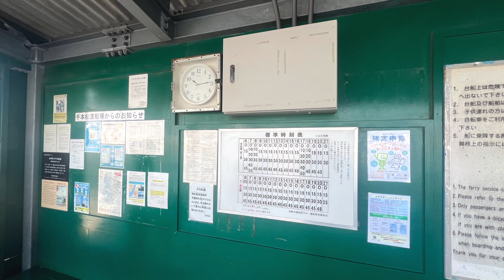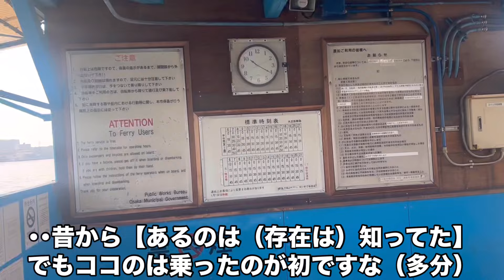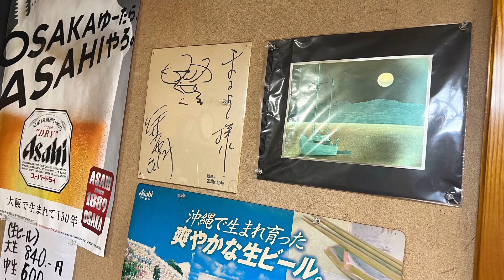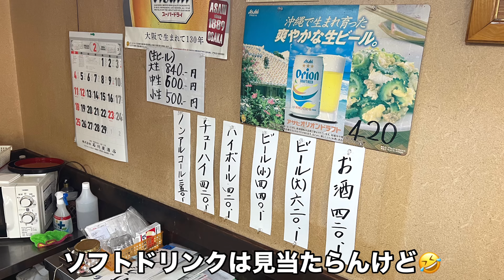【大正区】朝6:30からやってる食堂／沖縄料理店 まるしん食堂に 介護の夜勤明けでそのまま寝ずに《ソーキそば》を渡船場を経由して食べに行きました 大阪グルメ 大正グルメ 沖縄料理 下町グルメ 食べ歩き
リスナーさんからちょくちょく【大正区】の撮影だったり【沖縄料理】の取材のリクエストがあったので

どちらもクリアになるお店ですし前から気になっていたのですが･･介護の仕事が忙し過ぎてなかなか行けず😅

１６時間の介護の寝れずの夜勤明けにそのまま【千本松渡船場】で渡し船に乗って強行軍で撮影に行きました😪💤

【まるしん食堂】

７１歳になる大将が幼稚園の頃にはオープンしていたそうで･･創業してだいたい６５年ぐらいかな？

めちゃめちゃ老舗です😊

下町の食堂と沖縄料理店のMIXのようなお店でして

朝もめちゃめちゃ早くから営業しておられますし

大将もお母ちゃんも穏やかで優しいお方です☺️

ソーキそば　８９０円
（大盛り）　＋２００円

久しぶりに食べたソーキそば☺️
お店ごとにこだわりが色々あるようで、スープだったり具だったりソーキ（骨付き肉）だったりがお店それぞれで違って、それもまた美味しい要素だったりします🥰

まるしん食堂さんのソーキそばも美味かった😋

平打ち麺はもちもち柔らかくて、スープはカツオベースの醤油味。
具はネギ・紅生姜・ちんげん菜・大根の炊いたやつ・ソーキ（軟骨タイプ）
スープの最後の一滴までペロリと平らげました😍

あ。ちなみにコーレーグースは自家製の手作りだそうな
辛過ぎないとの事で自分も頂いてみました☺️
▶︎やっぱちょっと辛いけど割とライトな感じはしました😊

午前中から頂く沖縄料理･･
皆さんにもオススメですよ！

ちなみに６：３０オープンですが、スープの完成は少し遅れるそうで･･

だいたい９時には仕上がっているそうな☺️
今回、自分がお伺いしたのは平日の１０：３０頃。

朝飯と昼飯の間のその時間は空いていたので９時〜１０時半頃がオススメかも？

遅めのモーニングもしくは早めのランチで
沖縄料理を堪能しに行ってみてください☺️

自分は今度は定食とか食べに行きます！😍

00:00〜千本松渡船場の様子
03:52〜本編スタート▶︎お店の外観・説明など
04:44〜店内の様子
06:11〜メニュー紹介
07:01〜注文した品の到着
07:32〜食べるシーン（実食）
14:49〜退店するシーン
15:09〜エンディング

店名
　まるしん食堂

住所
　大阪市大正区平尾３丁目２４－１６

営業時間
　　６：３０〜１４：００
　１６：００〜２０：００

定休日
　金曜日・土曜日

※営業日時に変更がある場合がございます事をご了承ください

アクセス
JR大阪環状線 ／ 大正駅（2.8km）

駐車場など
お店のは無し
近隣のコインパーキングをご利用下さい